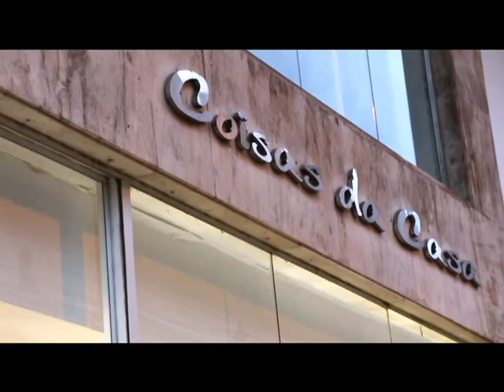comercial coisas da casa